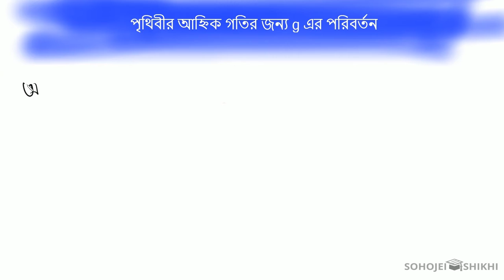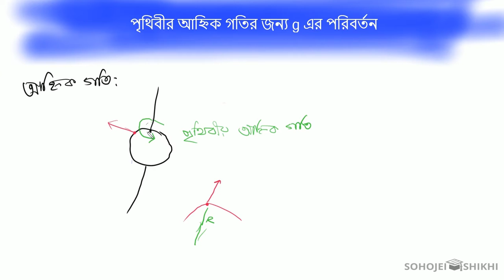GRAVITATION - EFFECTS ON GRAVITATIONAL ACCELERATION DUE TO EARTHS ROTATIONS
Lecture By: Tousif Sadman Nabil